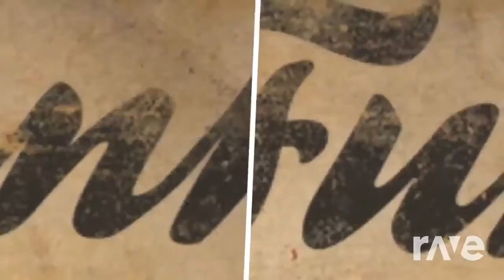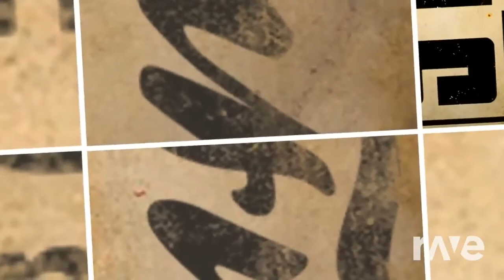Grime Underground Minimix720